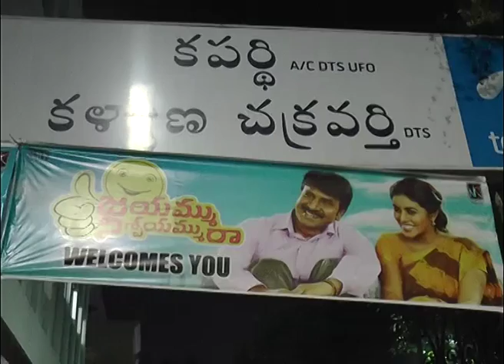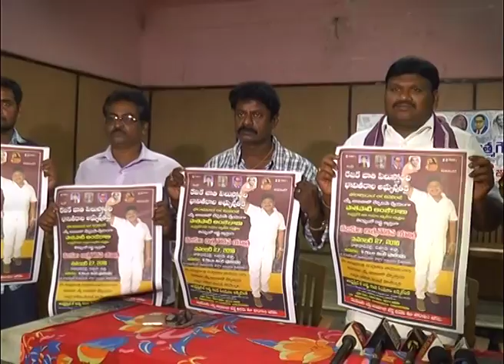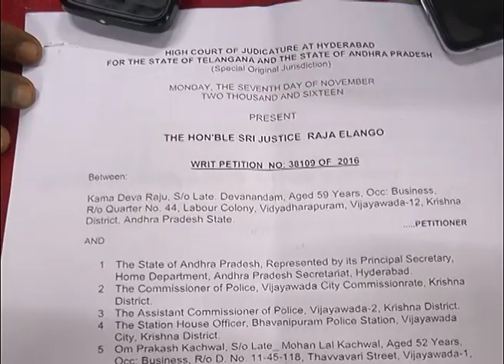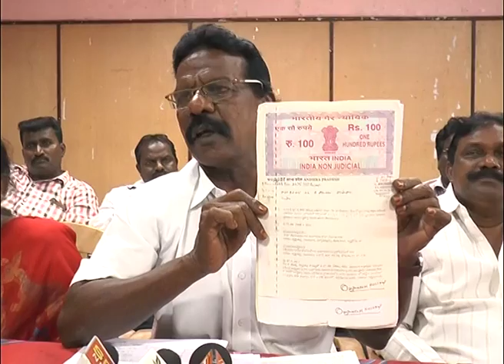Act News Vijayawada 25-11-2016